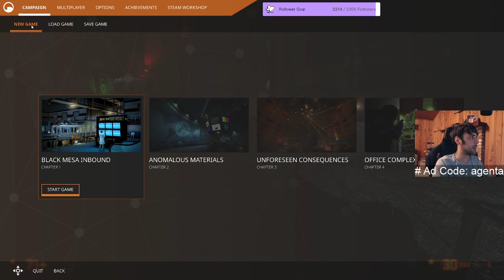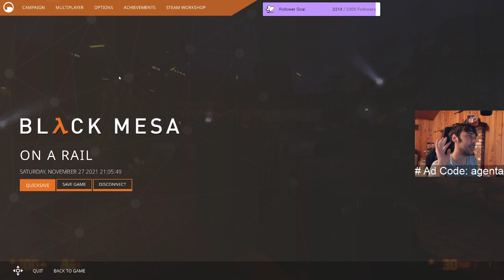On a rail - Black mesa Part 4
Had to skip the end of the last part, enjoy ! Continuing nightly on twitch